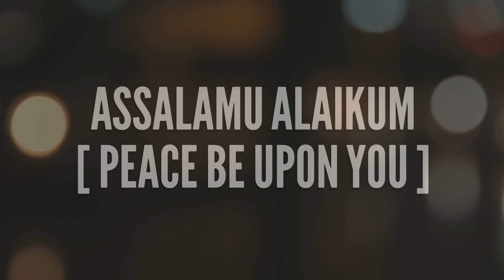Poco F2 ft. Harmonium Chacha | Abey Saale Kab Aayega ?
Assalamu Alaikum Dosto, Aapko intejar tha Tech Vines ko to yaha ye Haazir hai.. Aasha hai apko Video pasand aye.
Isme humne baat ki hai Ki Aakhir Poco F2 Kab Aayega?

Maine Loose Talk ke Episode Harmonium Chacha se inspire hokar khud ki Original Banane ki koshish ki thora Bihari Style me.. But Mai utna bhi Behatreen Actor nahi, so chhoti moti galtiyo ke liye sorry..
Baaki Enjoy kare Tech Vines ko..